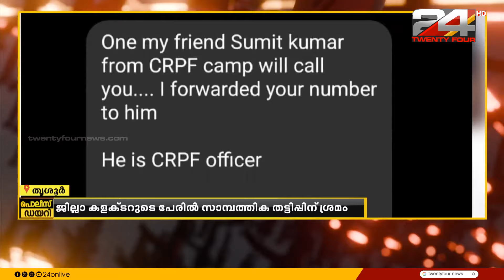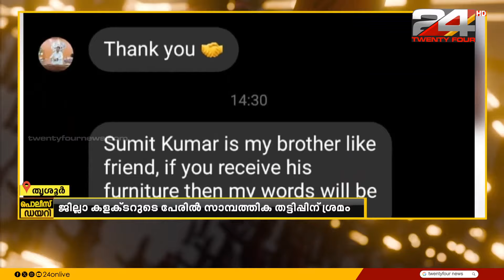തൃശ്ശൂർ ജില്ലാ കളക്ടറുടെ പേരിൽ സാമ്പത്തിക തട്ടിപ്പിന് ശ്രമം | Thrissur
തൃശ്ശൂർ ജില്ലാ കളക്ടറുടെ പേരിൽ  സാമ്പത്തിക തട്ടിപ്പിന് ശ്രമം; വ്യാജ എഫ്ബി അക്കൗണ്ട് ഉണ്ടാക്കിയാണ് തട്ടിപ്പ്| Thrissur